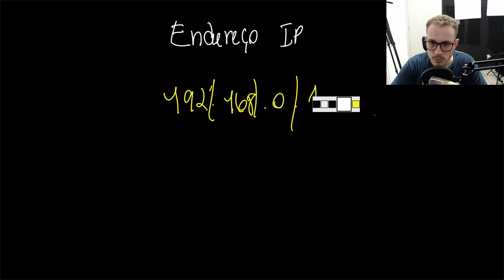POR QUE UM IPv4 TEM 32 BITS?